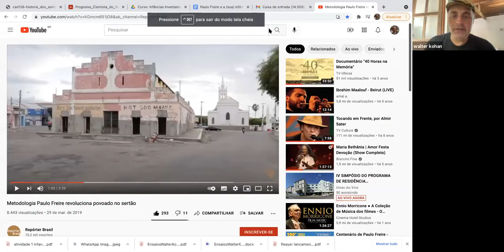Prof. Walter Kohan's workshop on Paulo Freire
Education as a means to achieve true freedom and to make less difficult for people to love each other. Thanks to prof. Kohan's presentation we had the chance to know a little more about this important figure of our society.